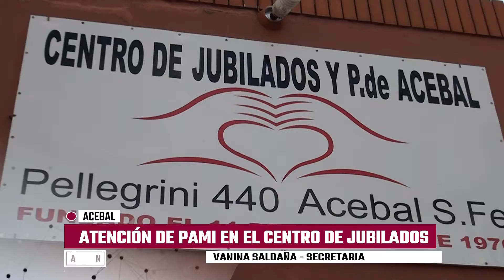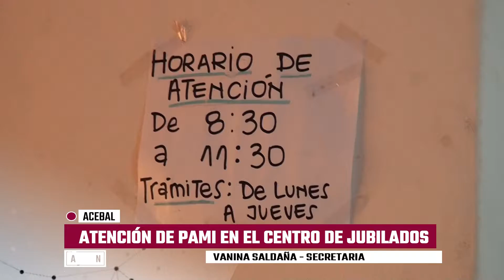LLEGADA DE PAMI AL CENTRO DE JUBILADOS